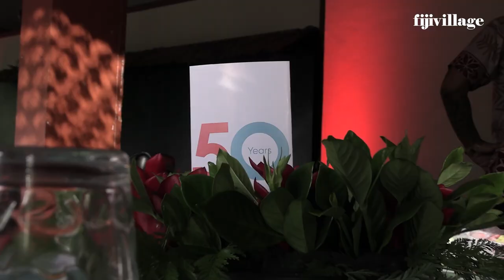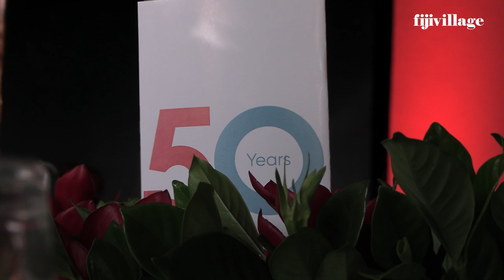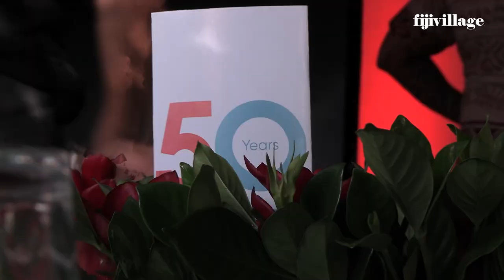For the 50th anniversary of the FRC, the Davuilevu Singers gave a performance Sau Madaga Na Manua